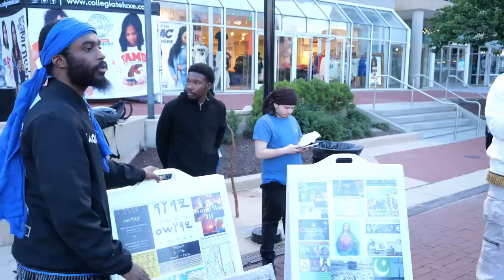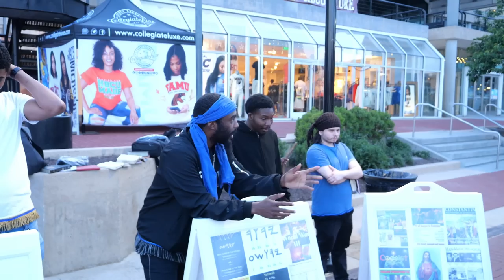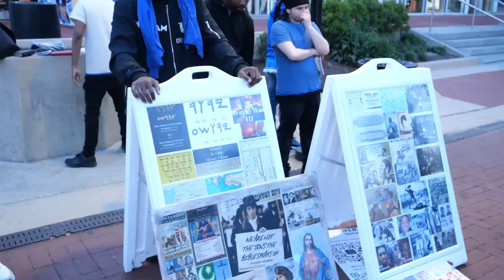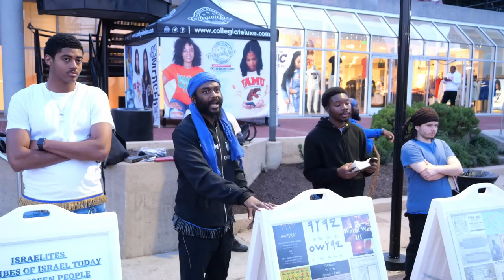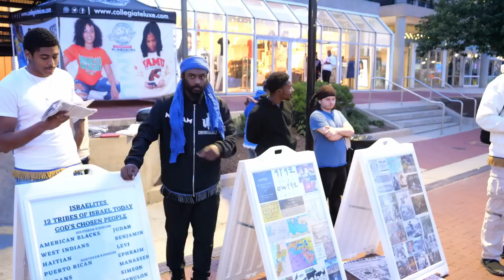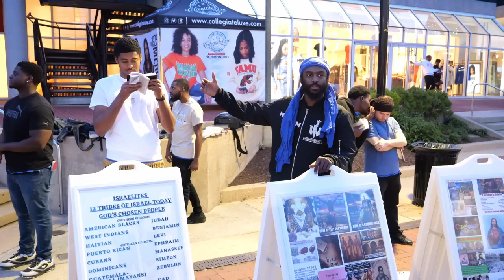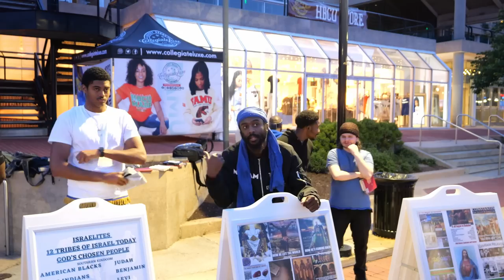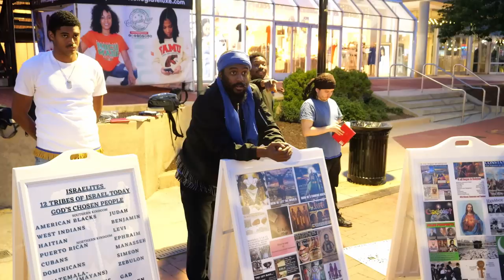Real News Network Reporter Asks Are The Hebrew Israelites Antisemitic!!! Are We??!!